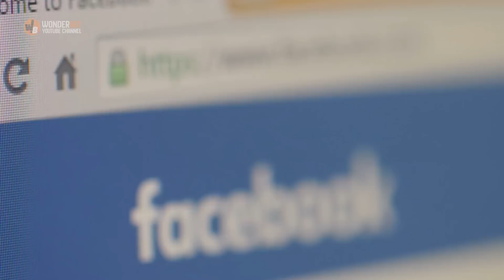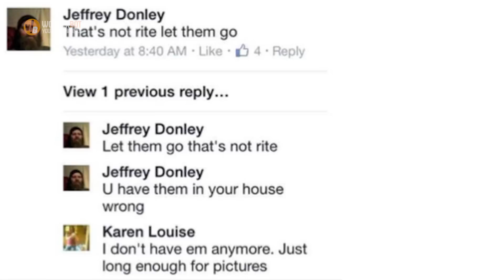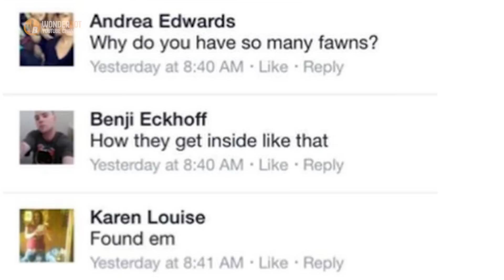She Posts This Pic And People Instantly Call Police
She couldn’t believe this was happening. She had just posted a selfie on Facebook, but never expected repercussions like this. The post exploded with comments and insults from people she’d never even met. They were onto her and there was nothing she could do about it now. They were coming for her, and even the locals were outraged by what she’d done.